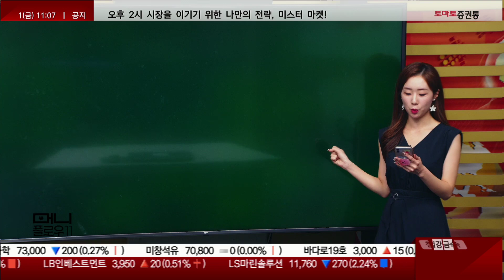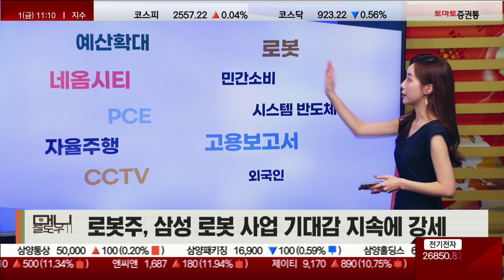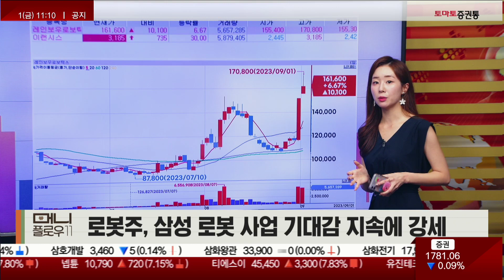네옴시티/ 예산확대/ 로봇/PCE/고용보고서/CCTV/민간소비/시스템반도체/자율주행/외국인 [시황키워드_머니플로우11]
▶시황 키워드
▶캐스터: 김민아
▷ 키워드 : 네옴시티/ 예산확대/ 로봇/PCE/고용보고서/CCTV/민간소비/시스템반도체/자율주행/외국인